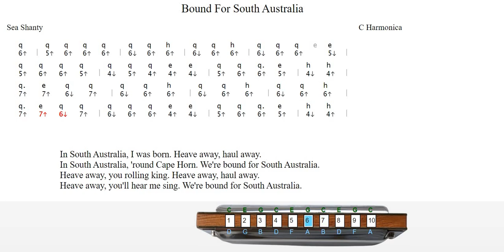Bound For South Australia Harmonica (Harp) Tab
Harmonica (harp) tab for the sea shanty Bound For South Australia.
Please view this video at 720p quality setting.